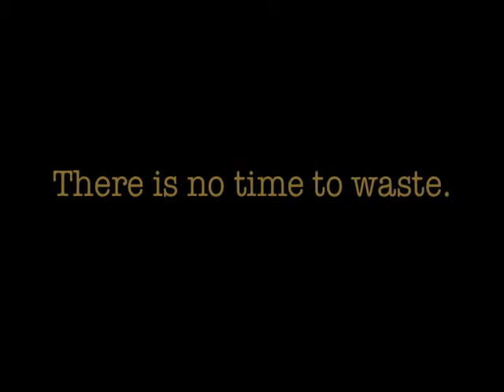The Climate Message: Enock Lucky Agbeli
Enock Lucky Agbeli — Dance